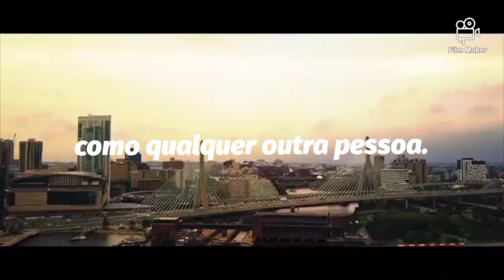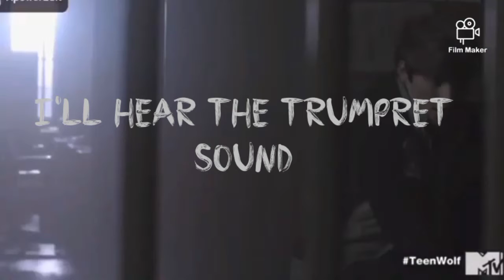Eu cristão? [Book trailer]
Livro disponível no Wattpad.